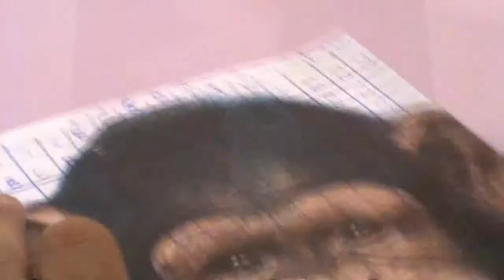end collors crew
memória